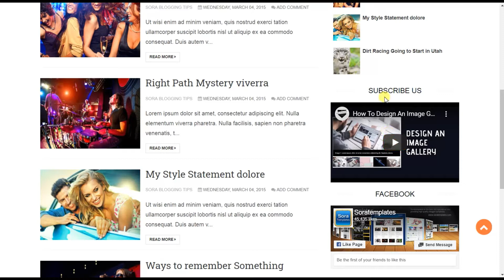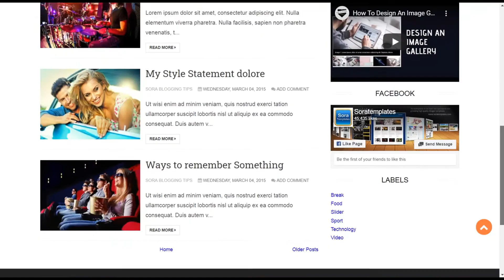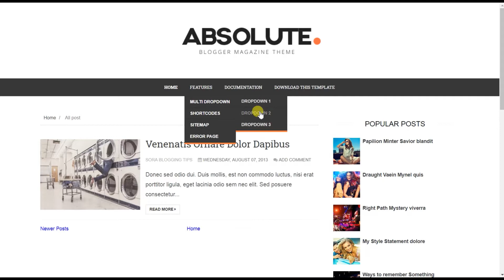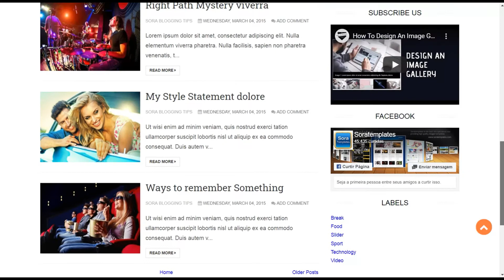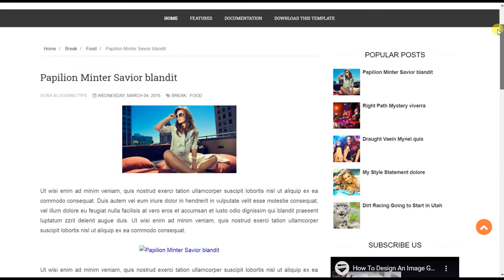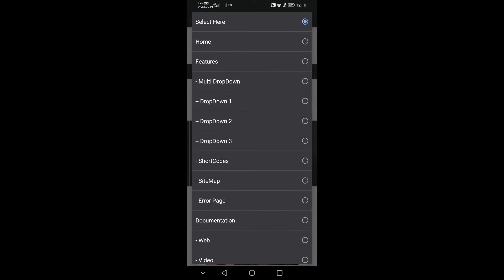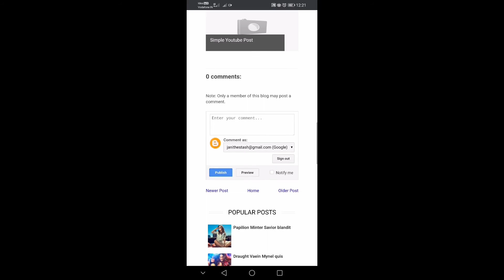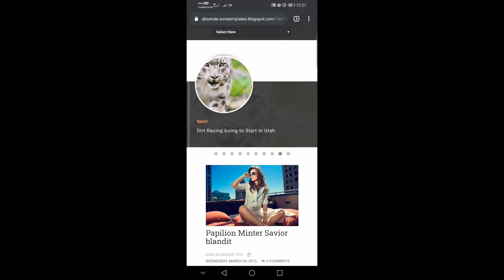Absolute (Ads Ready) Blogger Template ll 2020 ll Paid Template For Free ll Blogger ll Online Busi..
Absolute Ads Ready Blogger Template
        Some many people are used free blogger template. so, many problems
get to the website. [EXAMPLE - footer not to set, website slow loading,
ads not showing, SEO problem, menu not set,...]
          So, best blogger template & paid blogger template FREE for you.
download the template and use. earn more money to the blogger.

- 3D Blogger Template

- ADS Ready Blogger Template

- Ecommerce (Shopping) Blogger Template

- One Page Blogger Template

- Audio & Video Blogger Template

- MAGAZINE Blogger Template

- RESPONSIVE Blogger Template

- SEO READY Blogger Template